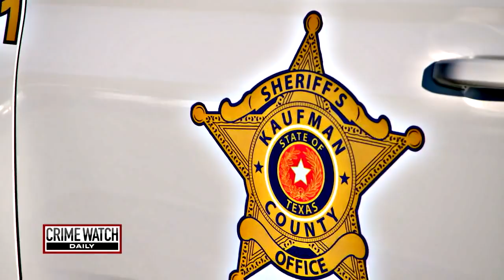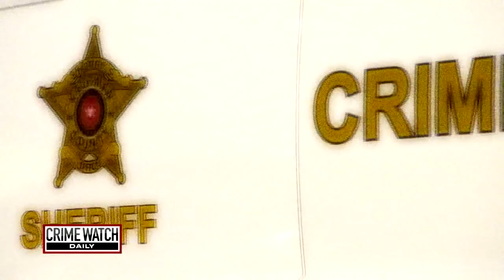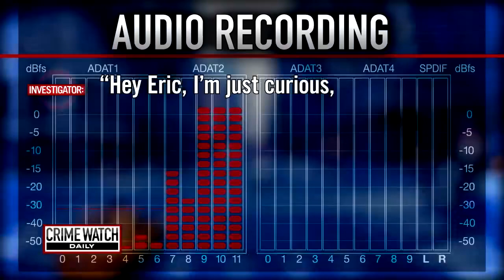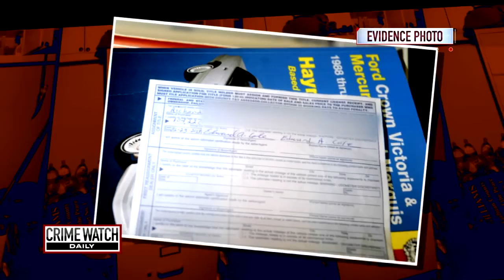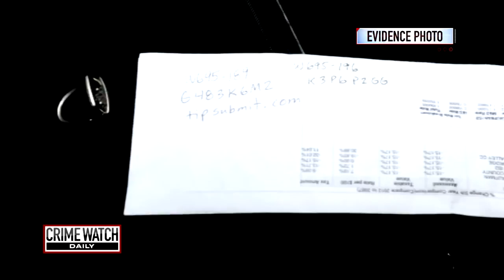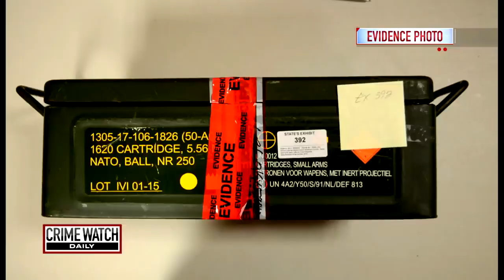Justice of the Peace Carries Out Revenge Killings (4/5) - Crime Watch Daily with Chris Hansen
A prosecutor is gunned down on his way into the office. Was he targeted for his line of work, and his death connected to the shooting of a deputy in another state? Crime Watch Daily's Nerissa Knight investigates.